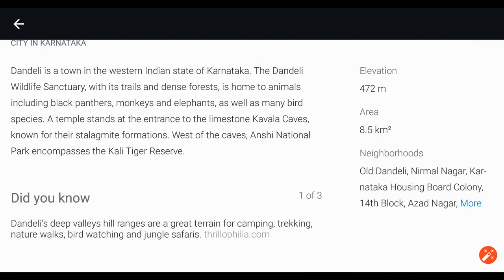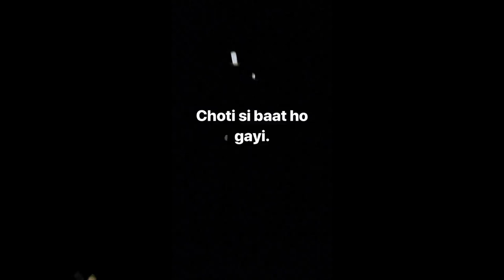NirFira travelogue[ 1/7] ( Episode 1- Mumbai to Pondicherry )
Hi wanderers, This is the 1st episode of my roadtrip ( Mumbai - Pondicherry ) covering approx 3200km total.

This episode covers  day 1, that was from Mumbai to Dandeli.
We are group of two riders me and my schoolbud Ankit . My ride is a 2009 pulsar180 but custom made as a adventure tourer.

           Talking about the place , Dandeli is a town in the western Indian state of Karnataka. The Dandeli Wildlife Sanctuary, with its trails and dense forests, is home to animals including black panthers, monkeys and elephants, as well as many bird species. A temple stands at the entrance to the limestone Kavala Caves, known for their stalagmite formations. West of the caves, Anshi National Park encompasses the Kali Tiger Reserve.

 I hope you guys enjoy the video and get youself motivated because life is all about taking risks & never settle.